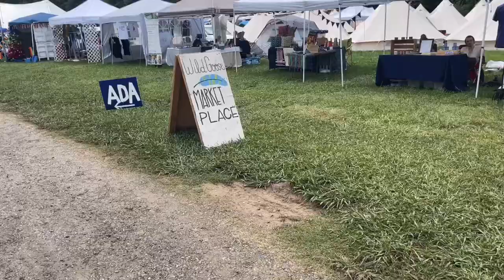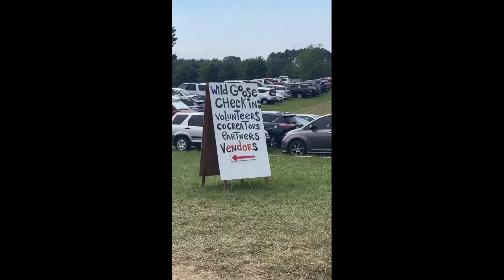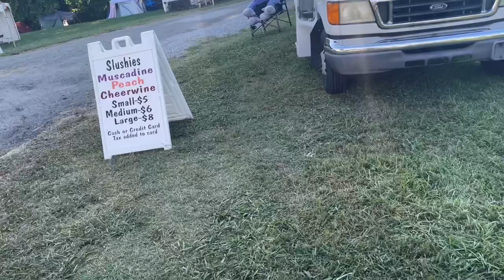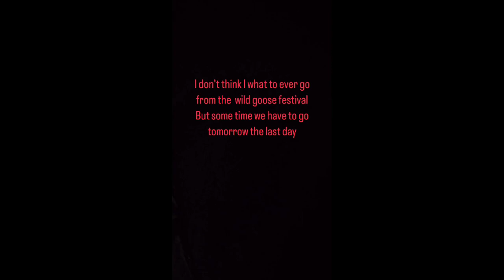Day 4 wow I can’t believe of the wild goose festival is all most of